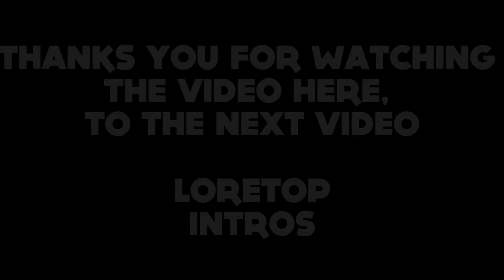TOP 10 INTRO MINECRAFT ANIMATIONS 2018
•Seja bem vindo a descrição!!

•Hoje o Top melhores intros de Minecraft aqui no canal!

Go 150 de Views e 50 Likes.
Go 100 Inscritos.

•Música da minha Intro : Krewella - Calm Down (SKAN Remix)

• CONTATOS : •